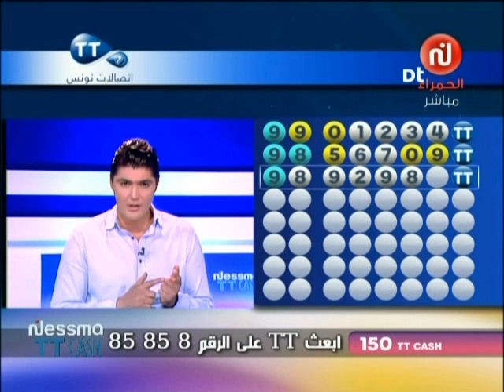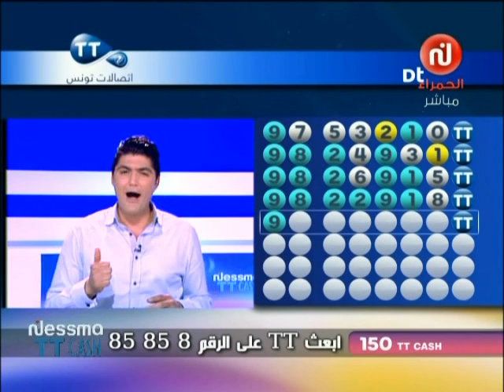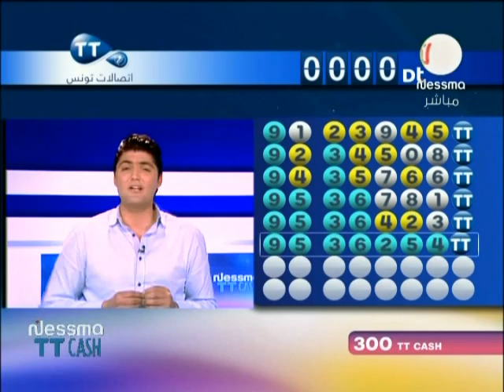Nessma TT CASH Du MARDI 18 Mars 2014